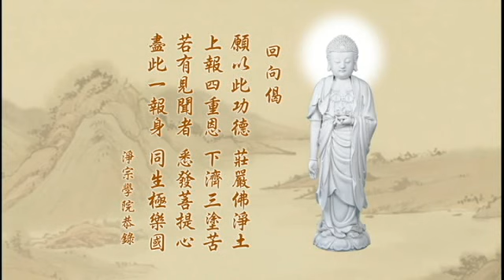10/3/2011 净空法师谈 : 当前最急迫的一件事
10th Mar 2011 啟講於澳洲淨宗學會
編號：21-632 《共1 集》

現在大家都想著二０一二，二０一二這個災難的預言，全世界的科學家有一半肯定，他說會有，有一半不以為然，他說銀河對齊是有這個事情，但是不至於讓這個世界走向毀滅，沒那麼嚴重，這是另一半人的看法。美國一位科學家，布萊登先生，他說二０一二這個災難的預言，實際上是讓地球上的居民，是一次反省、一個契機，只要地球上的居民能夠棄惡揚善、改邪歸正、端正心念，就能把地球帶上更美好的明天。這個話跟佛經上講的一樣，問題地球上的居民能不能回頭？能不能放下自私自利？能不能放下名聞利養？